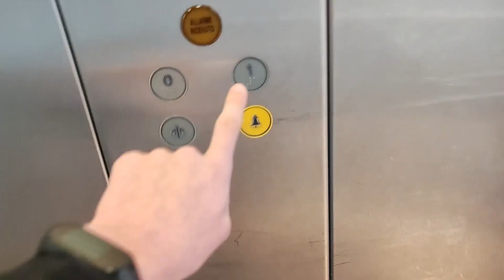Horrible generic Schindler hydraulic lift - Centro Comerciale Palladio, Vicenza, Italy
Video taken: 16th of April 2023

Video 19/32 from Vicenza

This is a very underspect lift for a shopping center, couldn't they install a normal schindler here
Plus the escalators here are Thyssen so I was expecting Thyssen lifts too
There is another lift here which is a later added Kone NMX14 and is much better than this shit

Lift---
Manufacturer: Schindler
Installed at 1990s
Stops: 2(0,1)
Capacity: 1000 kg/13 persons
Lift ID: 4128095
Speed: 0.5
Lift rating: 2/10
Ride quality: 9/10
DT rating: 0/10